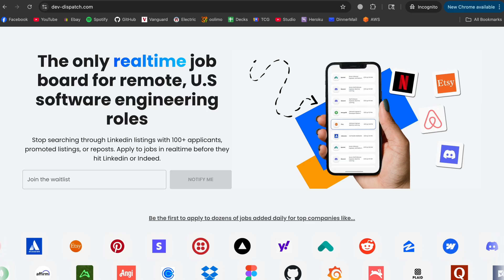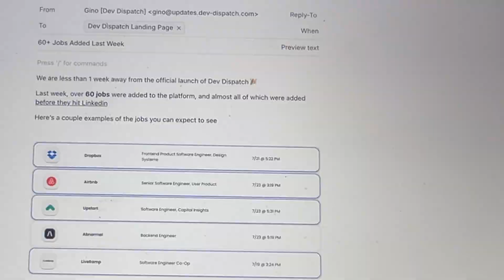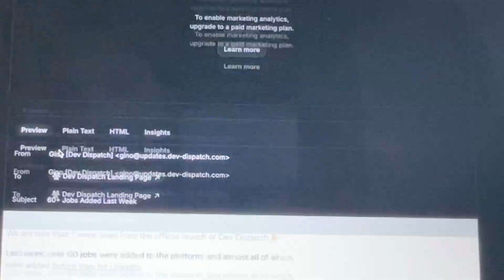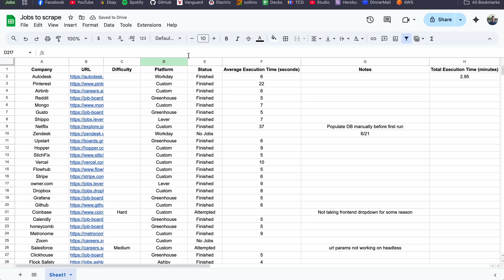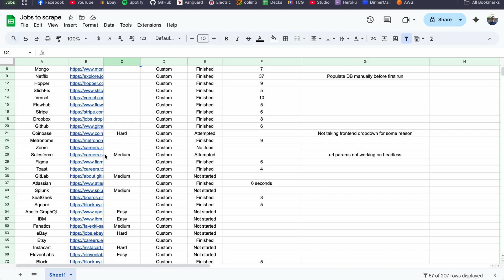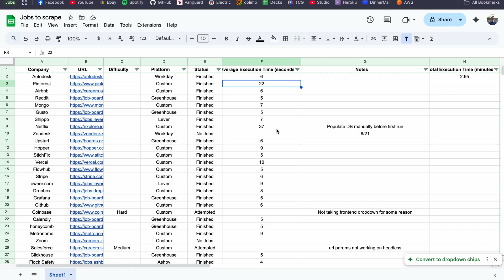Software Engineer Building SaaS | Launch Week 🚀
I'm only a few days away from launching my second SaaS application, which is a realtime job board for remote, U.S. based, software engineering positions.

I have a couple of things to tidy up before the launch, so this is how I'm spending my Sunday :)